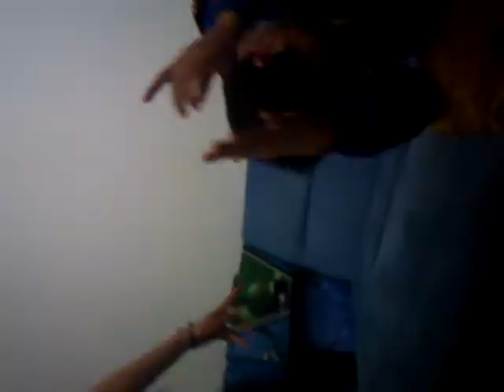ritu haru ma pratikshya